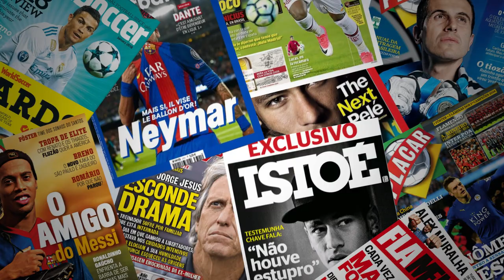INFORMAÇÕES DO GRÊMIO DESSE DOMINGO! SAÍDAS E POLÊMICA COM DENIS ABRAHÃO!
Informações sobre saídas e também DENIS ABRAHÃO!